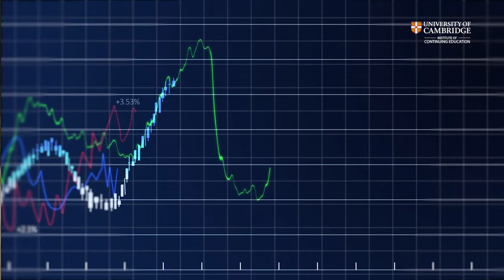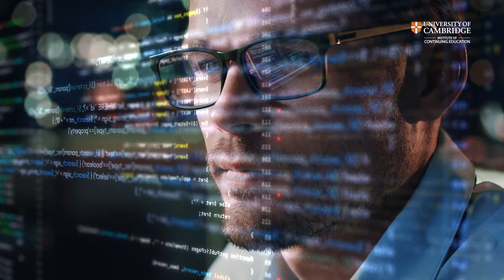Data Science Career Accelerator | Trailer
This Data Science Career Accelerator from the University of Cambridge Institute of Continuing Education will help you build the skills, project experience, and commercial mindset to succeed as a leading data scientist in the world of business.

(Drag the subtitles to above the speaker titles for better visibility).